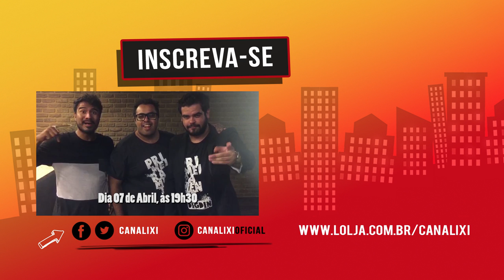ACIDENTES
Acidentes acontecem com todo mundo. O importante é ter sempre um grande amigo como o Peixoto por perto pra poder ajudar, caso você precise.

ALAN RIBEIRO: MARTELO
CEZAR MARACUJÁ: PEIXOTO
ISAÚ JUNIOR: DELEGADO CAUBY

DIREÇÃO: FERNANDO NEGROVSK
PRODUÇÃO: CANAL IXI
ROTEIRO: CANAL IXI
EDIÇÃO: BRUNO DA SILVA COSTA
MAQUIAGEM: FERNANDA DRUMOND